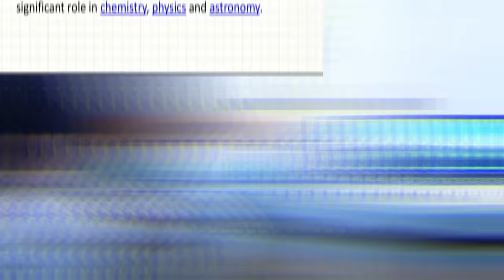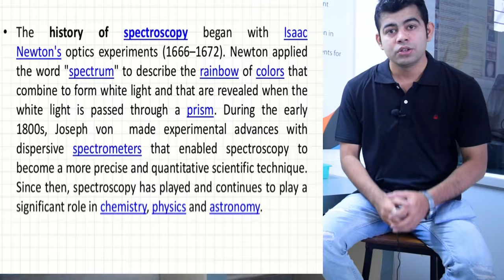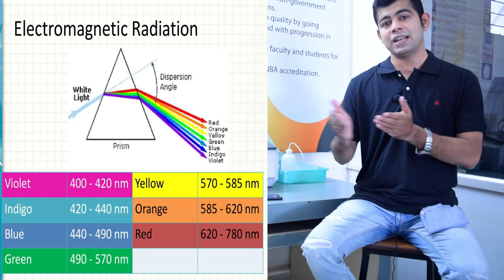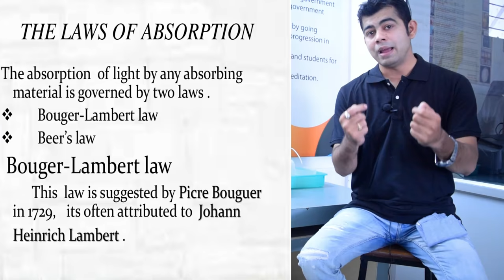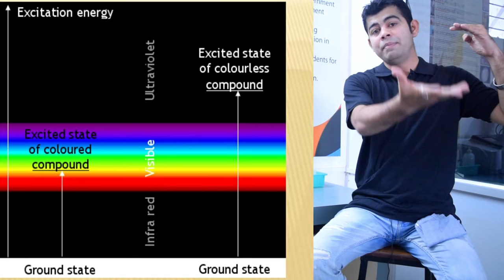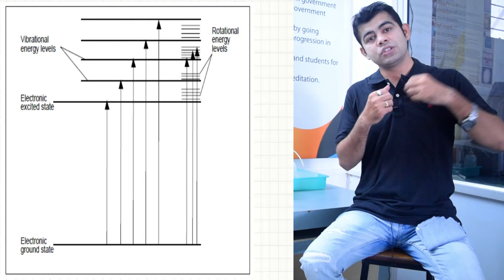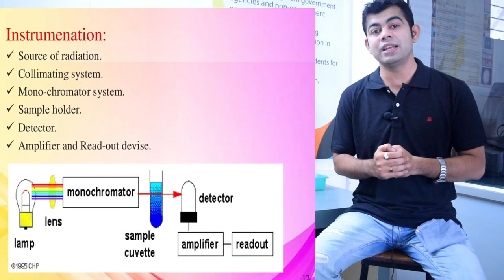UV (Ultraviolet-Visible Spectroscopy) Introduction I Uses I Importance I Hindi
Description-Ultraviolet and visible spectrometers have been in general use for the last 35 years and over this period have become the most important analytical instrument in the modern-day laboratory. In many applications, other techniques could be employed but none rival UV-Visible spectrometry for its simplicity, versatility, speed, accuracy, and cost-effectiveness.
This description outlines the basic principles for those new to UV-Visible spectrometry. It is intended purely as a brief introduction to the technique and it is Thermo Spectronic's policy to continually add to this range of documentation for further details, as they become available.

This absorption spectroscopy uses electromagnetic radiations between 190 nm to 800 nm and is divided into the ultraviolet (UV, 190-400 nm) and visible (VIS, 400-800 nm) regions. Since the absorption of ultraviolet or visible radiation by a molecule leads to transition among electronic energy levels of the molecule, it is also often called electronic spectroscopy. The information provided by this spectroscopy when combined with the information provided by NMR and IR spectral data leads to valuable structural proposals.